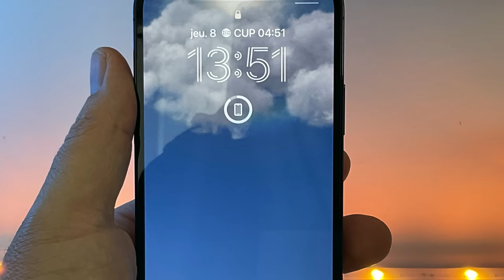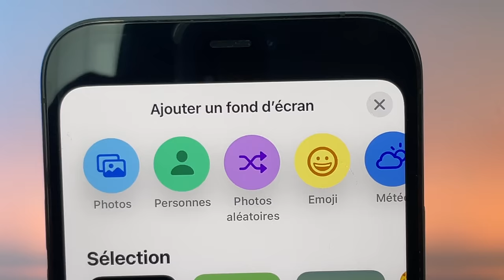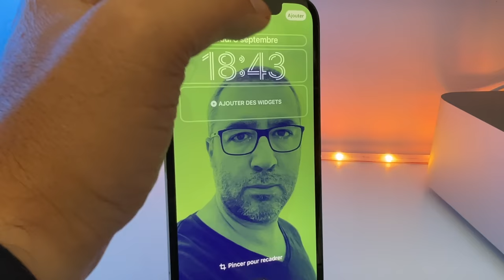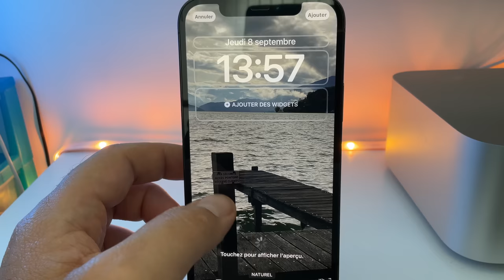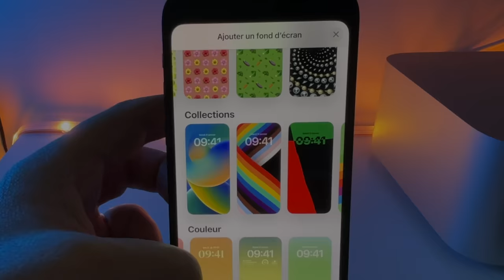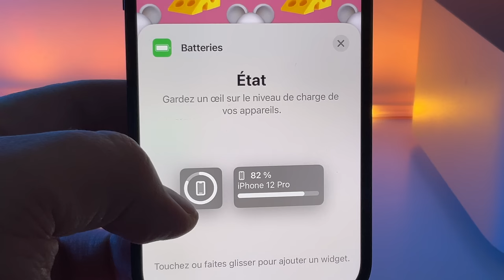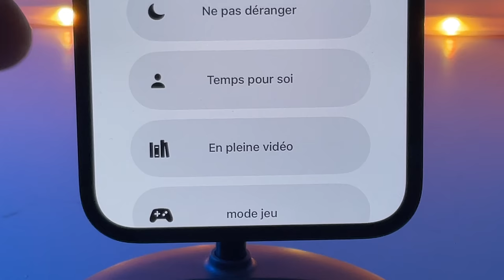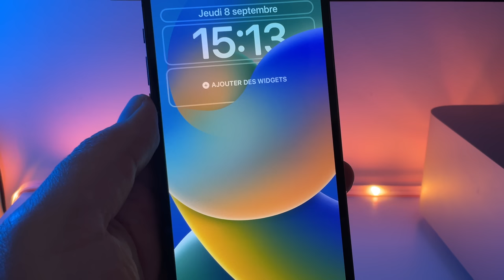iOS 16 : Personnaliser son écran verrouillé d'iPhone avec iOS 16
iOS 16 propose de nombreuses options pour personnaliser l'écran verrouillé de son iPhone. Avant la sortie officielle d'iOS 16 je vous propose de découvrir tout ce que  l'on peut faire avec son écran de verrouillage.

Comment personnaliser l'écran de verrouillage de l'iPhone ?
- Ecran de verrouillage iPhone (iOs 16) et les widgets.
- Ecran de verrouillage iPhone (iOs 16) et donc d'écran
- Ecran de verrouillage iPhone (iOs 16) et les filtes
Comment mettre un fond aléatoire sur l'écran de verrouillage?